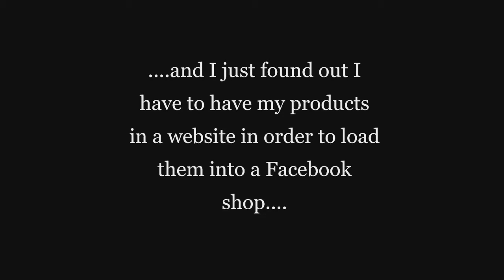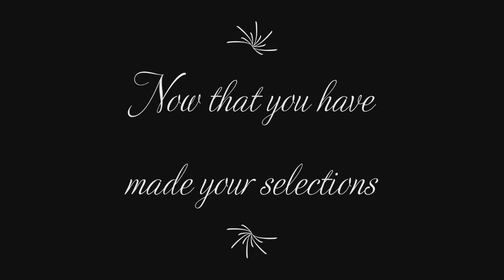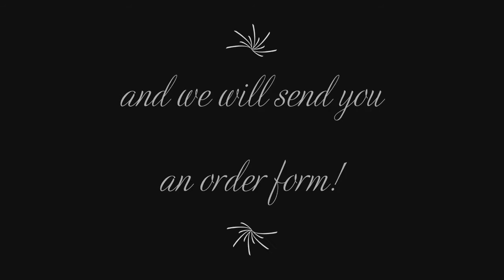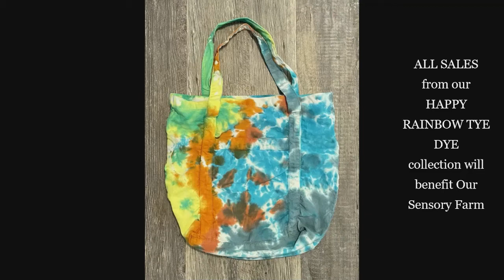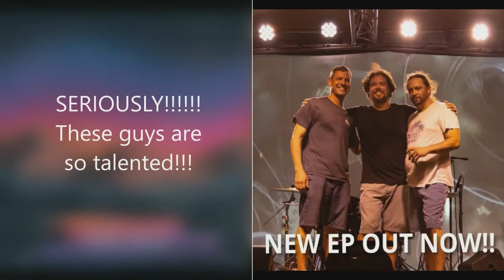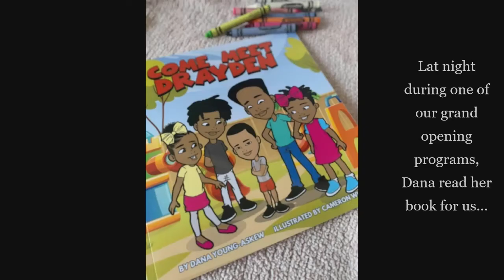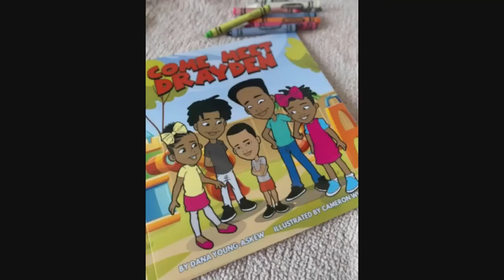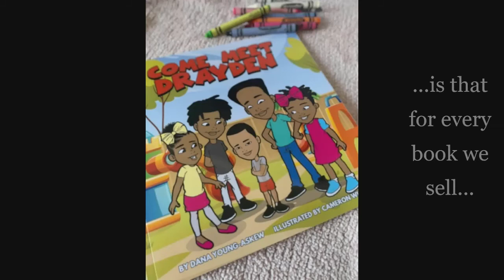SHOP HERE ~ OSF VIRTUAL MARKETPLACE CATALOG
OSF VIRTUAL MARKETPLACE CATALOG
0:48 ~ OSF Knits (hats, purses, gloves)
1:49 ~ Happy Rainbow Collection (tie dye)
4:57 ~ Music: Derek Smith & The New Day
6:24 ~ Books: Come Meet Drayden

To place an order for any of the items featured in Our Sensory Farm's Virtual Marketplace catalog:
SUBJECT: order

We will reply with an order form for you to complete. Thank you so very much for your support!